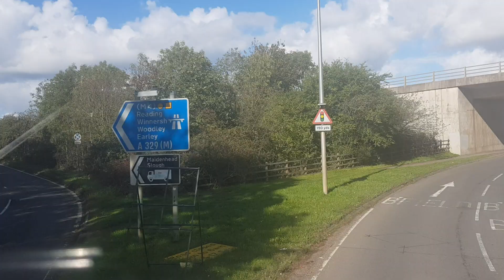806 YN54 AEX on X4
Taken Saturday So I Went On 4/X4 Cuz The Scania omnidekka Was Running it